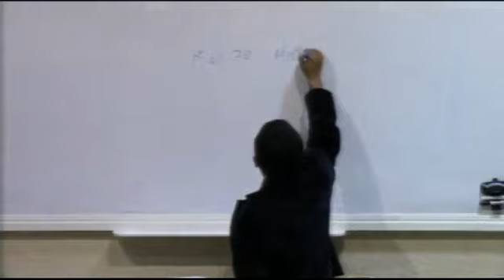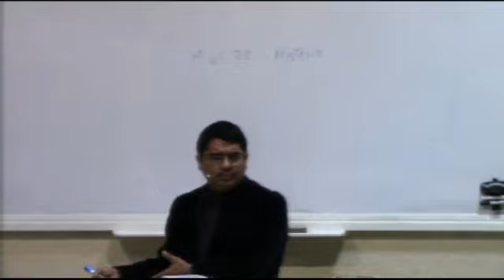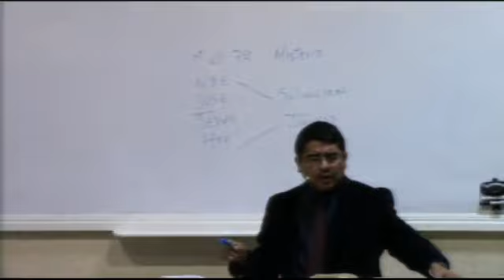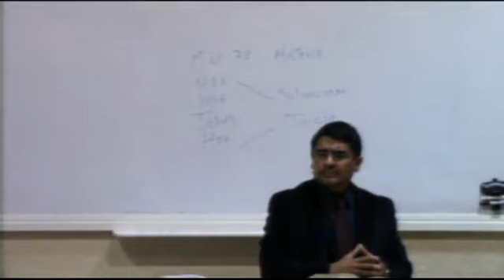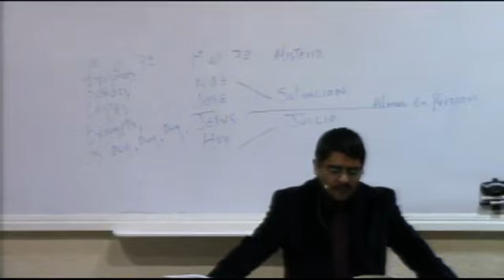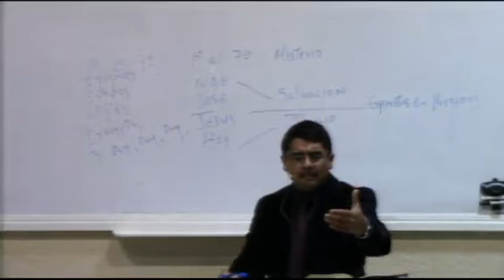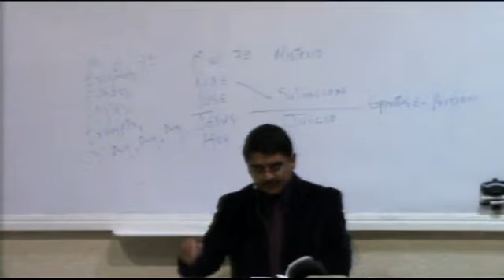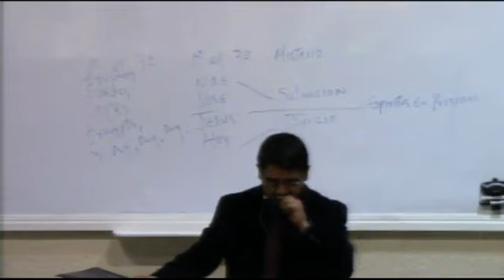Hno Miguel Narvaez (Como Fue En Los Días De Noé)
TDJSLP Miércoles 05 De Noviembre Del 2014
Hno. Miguel Narvaez